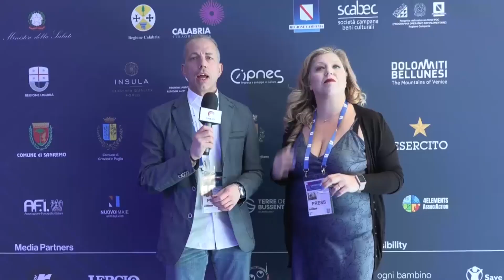SUPER TROUPER con MARCO CIAPPARELLI PUNTATA 20: SPECIALE SANREMO 2023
Ogni domenica alle 20.30 su One TV c'è un nuovo programma di informazione: «Super trouper».
Notizie di cultura e spettacolo dell’Alto Milanese, teatro, concerti, anteprime cinematografiche, reading e presentazioni di libri, vernissage e mostre, nuove uscite discografiche.
Ogni domenica sera gli spettacoli in scena, i concerti live e gli eventi culturali attraverso notizie, foto e video, ospiti in studio.